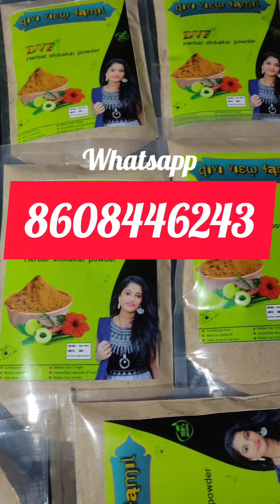my favourite hair regrowth hair pack try to get best results